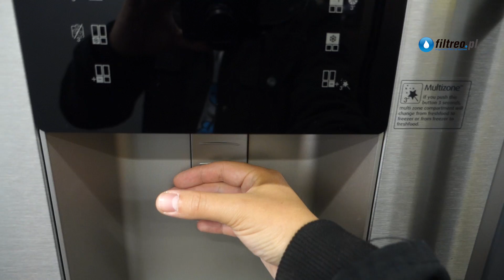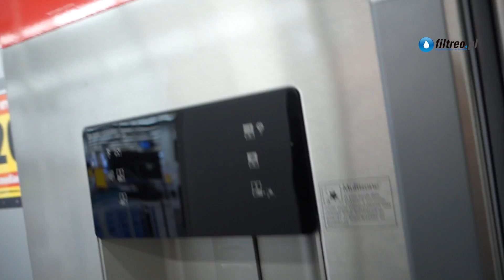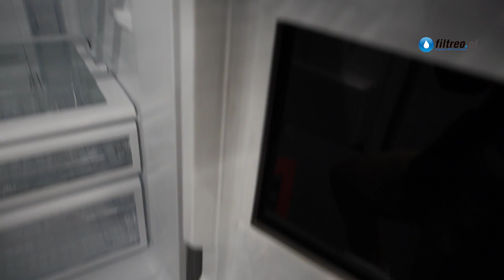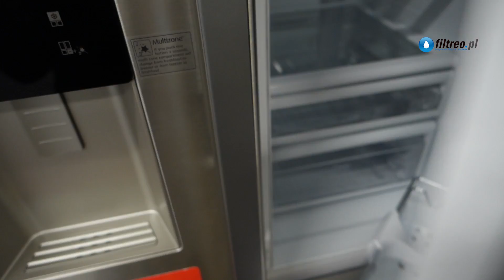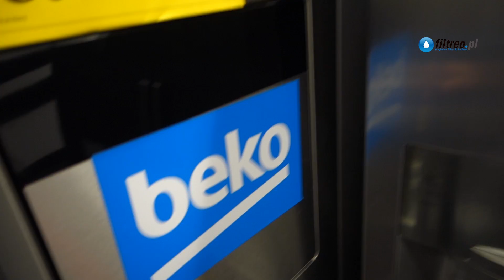Recenzja lodówki Beko GNE 134620 X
Film przedstawia krótki opis lodówki  Beko GNE 134620 X.

Widać tutaj z jakich materiałów jest wykonana, co znajduje się w środku - jakie ma wymiary, liczba półek i szuflad.

Na filmie pokazałem, gdzie i jaki zamontować filtr wody do lodówki. Filtr do tego modelu należy wymieniać co pół roku, a znaleźć można go tutaj: